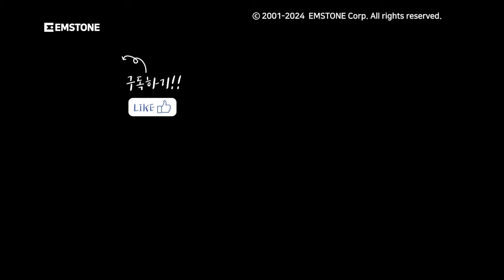EMSTONE 2024 JAPAN Tokyo Security Show #2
지난 3월 2024 Security Show에 EMSTONE JP 법인과 함께 참가하였습니다.

전시회를 찾아주시고 관심가져주신 많은 분들께 감사의 인사 전합니다.
일본 시장의 본격적인 진출을 위해  올 한해 또 열심히 달려보겠습니다.

내년에 또 도쿄에서 뵙겠습니다.

감사합니다~